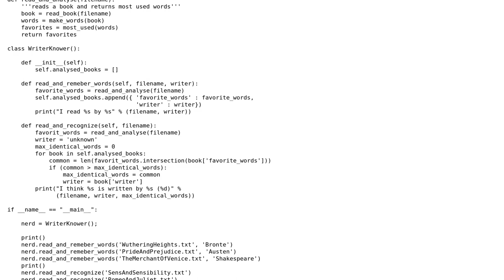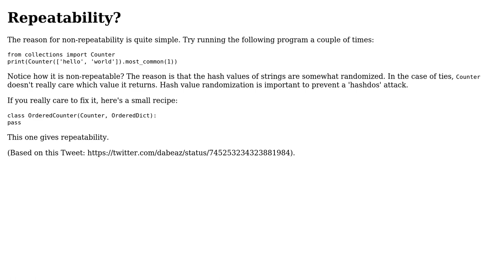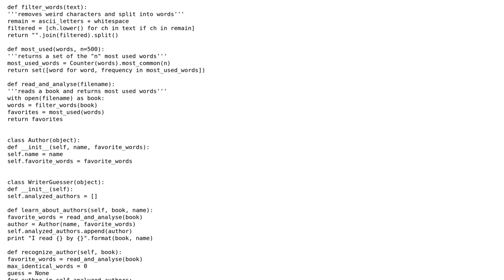Code Review: Non-repeatability (plagiarism and time travel) (2 Solutions!!)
Code Review: Non-repeatability (plagiarism and time travel)

With thanks & praise to God, and with thanks to the many people who have made this project possible! | Content (except music & images) licensed under CC BY-SA | Music | Images & others | With thanks to user Sjoerd Job Postmus user Jeremy Weirich user Jan Kuiken and the Stack Exchange Network Trademarks are property of their respective owners. You are responsible for your own actions.